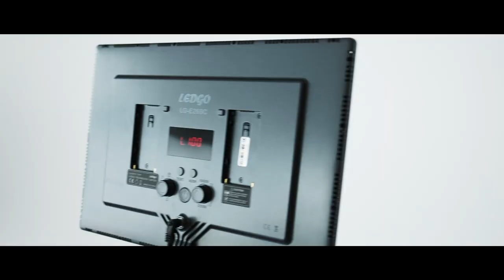Behind the scenes DutchDame Calendar photoshoot part 2: Portschach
This week part 2 in de behind the scenes series for the DutchDame latex fashion calendar photoshoot. We went to Portschach for a nice summer vibe at the beautiful lake!

In mijn tas:
Fujifilm GFX, X-H1, GF110mm, GF63mm, GF45mm, XF16mm, XF16-55, XF56mm 1.2 APD, X100f, Profoto D2, B2, en LedGo licht

Tevens ben ik Fujifilm X-Photographer en  ambassadeur van:
Profoto, LedGo, LeoFoto en Thinktank